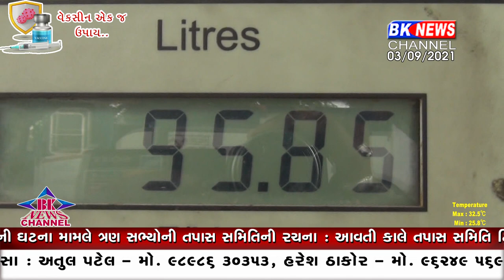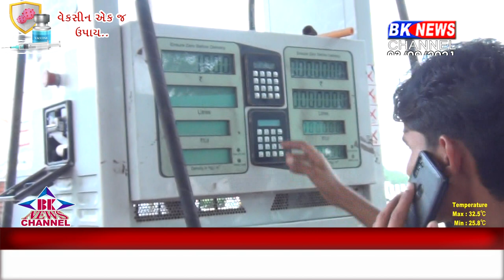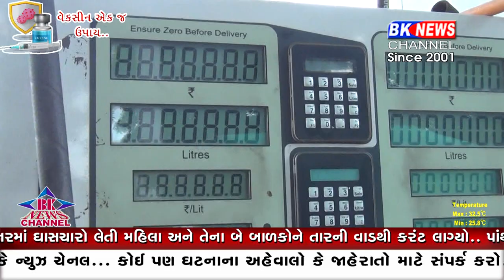પેટ્રોલ અને ડીઝલમાં થયેલા ભાવ વધારાની અસરો વ્યાપક જોવા મળી રહી છે..